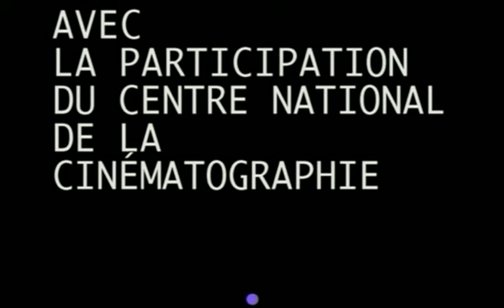Boltanski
Contemporary Master Photographers Photography Gallery